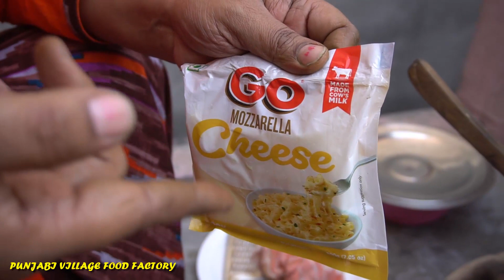Tori ki sabji in different style | Tori ki SabZi | Life of Punjab | VILLAGE LIFE OF PUNJAB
tori ki sabji in different style | tori ki sabji | life of punjab | VILLAGE LIFE OF PUNJAB